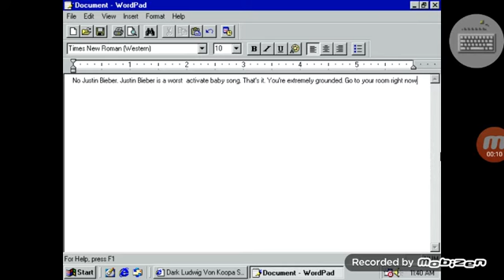Dark Marsupilami Bowser says yes Justin bieber/grounded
Dark Marsupilami Bowser says yes Justin bieber by Marsupilami Bowser